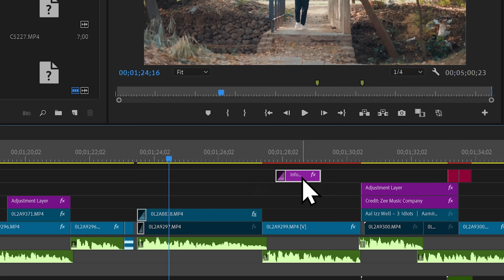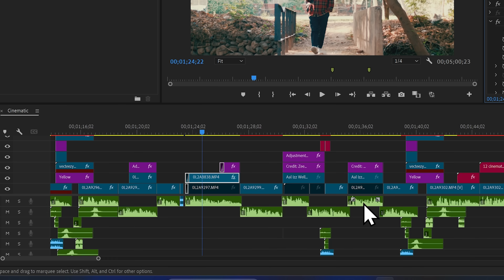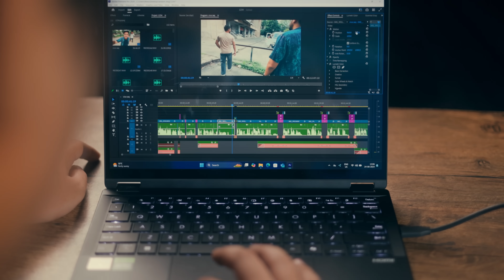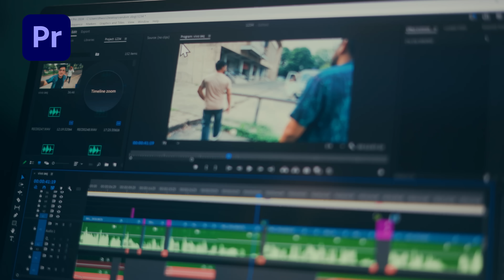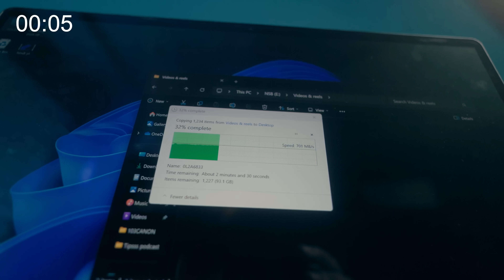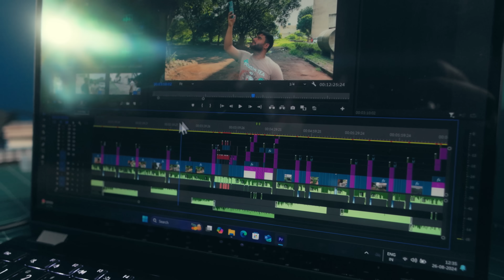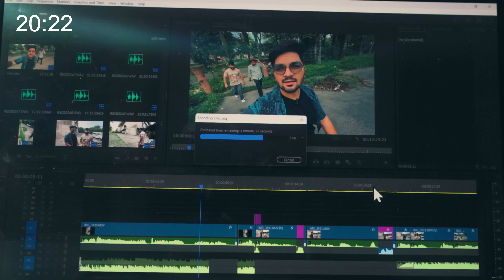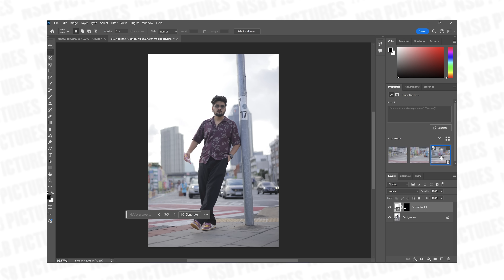The BEST EDITING LAPTOP in India ?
Looking for the best video editing laptop in India?
Join me as I review the top options on the market, considering factors like processor, graphics card, RAM, and storage. Find the perfect Asus laptop to bring your creative vision to life!